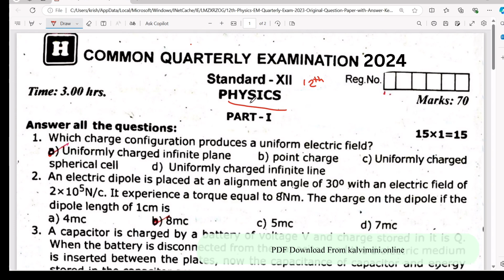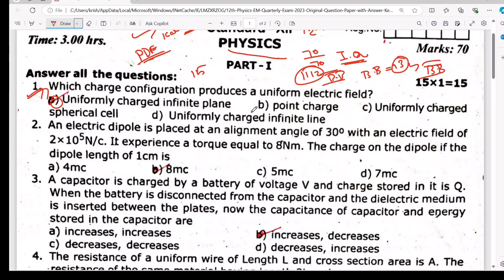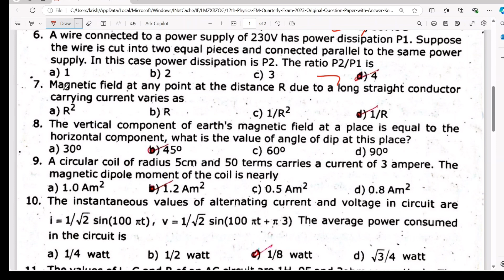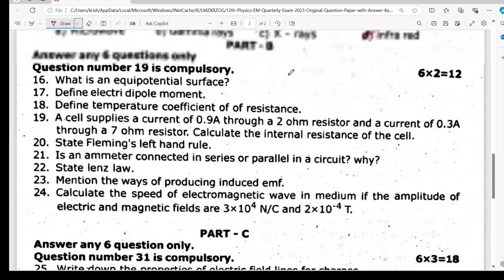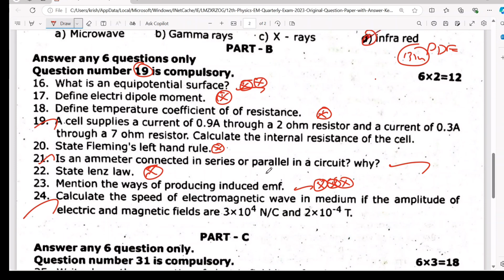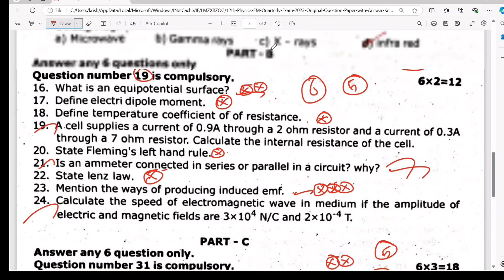12th Physics Quarterly Question Paper 2024 | 12th physics quarterly important questions 2024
11th quarterly question paper

12th Quarterly Exam Question Paper 2024